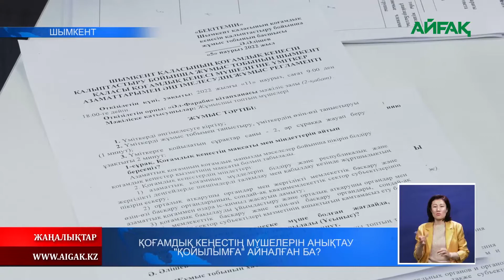16 03 2022 ж. Қоғамдық кеңестің мүшелерін анықтау "қойылымға" айналған ба?